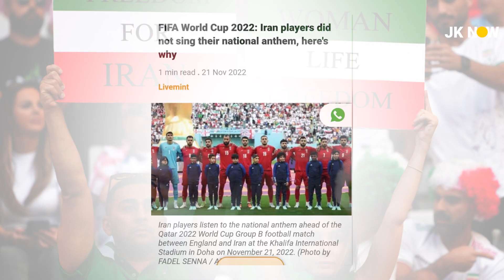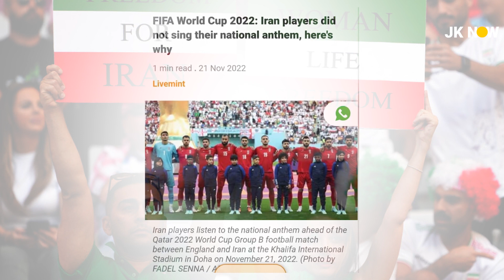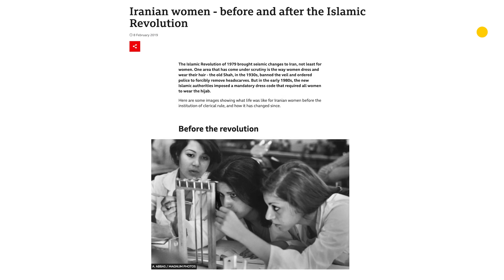Unbelievable People of Iran Celebrates Iran's Defeat By USA | Big Trouble Ahead For Khamenei Govt